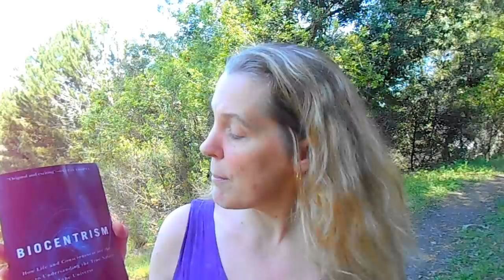Biocentrism: What if Life Selected this Universe?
- Have you ever looked up at the night sky, sparkling with shining stars, and marveled how it can be possible that we live on a planet that revolves around a sun that looks like just another twinkling star when seen from afar? When you stop to really think about it, it's truly mind-bogglingly amazing that we're alive on this planet that has just enough water and air and is just the right temperature to support our form of life.

I just read Robert Lanza's thought-provoking book, BIOCENTRISM, which raises the question of how our universe developed in such a way that it is perfect to support life. The odds against such a thing happening purely by chance are astronomically high. The concept of "fine-tuning" has been utilized in the past as an argument in favor of the existence of God, based on the notion that because fundamental physical constants are perfectly positioned to support life, some organizing effect behind the scenes must be going on to have created such a remarkably unlikely situation.

We tend to assume that chaos is the order of the day, as most of us are familiar with in our daily lives. We don't expect our homes and gardens to tidy and organize themselves, but rather we come to learn that order takes effort, whereas chaos naturally unfolds. So taking a long, hard look at just how organized our universe seems to be leads us to wonder how, exactly, we ended up on a planet that happens to be just the right distance from our sun in a universe that naturally tends to be supportive of life.

Lanza asserts, as the subtitle of his book BIOCENTRISM states, that life and consciousness are the keys to understanding the true nature of the universe. Just how this occurs, Lanza says, has much to do with the extraordinary effects consciousness has been proven to have in the quantum realm. Since experiments conducted in quantum physics have determined that human observers influence behavior of quantum particles in such a manner that results can be shown of a decision before it is made, Lanza suggests this indicates that life itself is the deciding factor in the "Goldilock's Universe" we find ourselves living in.

The word "biocentrism" was originally intended to convey a sense of reverence for all life, as opposed to focusing primarily on human life, and Lanza's definition has taken that meaning a bit farther to suggest that biological consciousness is the fundamental consciousness at work in providing us with this particular universe. I respect Lanza's premise that there exists sufficient evidence supporting the connection between microscopic quantum descriptions of reality and macroscopic classical reality, though it seems clear to me that consciousness must be more than merely biological or bio-centric. We likely do experience the most biologically friendly universes in the multiverse of all possible realities. As another book on the subject of the multiverse, Quantum Jumps, asserts, consciousness extends beyond our ability to fully comprehend it, and is worthy of a 'centrism' of its own in terms of being the ultimate creative force in establishing physical reality.

I am enthusiastically supportive of Lanza's premise in BIOCENTRISM that consciousness is at the center of creating the physical world.
Lanza's breezy writing style makes this book about fairly heavy topics easy to read... so this book delving into physics, neuroscience, and the nature of reality is something you can sit down and read in a weekend... and you will definitely be challenged to see the world in a whole new way.